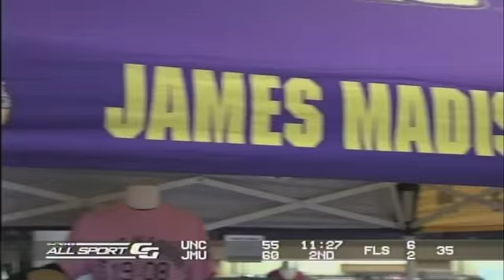JMUvsUNCG2ndhalf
Rayshawn Goins JMU Basketball James Madison University